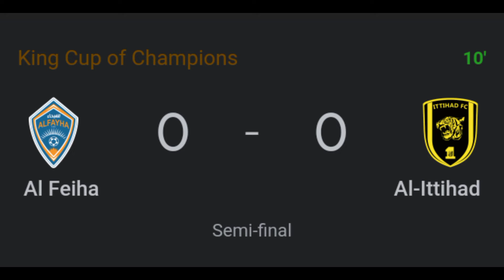Al Feiha waiduwaza Al Ittihad